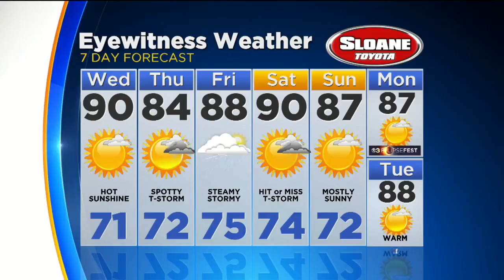Lauren Has Your Tuesday Night Forecast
WEDNESDAY - Mostly Sunny, Hot and Humid. High 90.